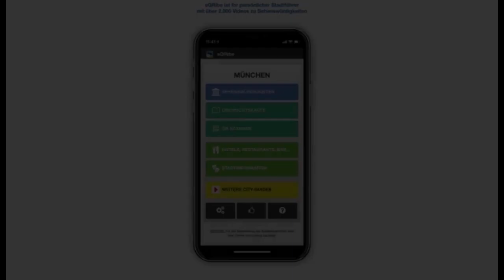Bibrahaus in Bamberg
Heinrich Karl Freiherr von Bibra war Geheimrat und wurde später Festungskommandant der Festung Forchheim. Aus seiner weiteren Familie gingen zahlreiche Fürstbischöfe und sonstige kirchliche Würdenträger hervor. 1714 hatte  der Freiherr das Gebäude in der Karolinenstraße 1 erworben und den Architekten Johann Dientzenhofer mit dem Neubau des Vordergebäudes beauftragt. Das Gebäude fällt besonders durch seine barocke Fassade und sein monumentales Eingangsportal mit dem gesprengten Rundgiebel auf. Über dem Holztor mit dem Rundbogen befindet sich das Doppelwappen derer zu Bibra-Eyb. Links sieht man einen steigenden Biber, das Wappen der Familie Bibra. Gegenüber das Wappen der Gattin aus der Familie Eyb: drei Jakobsmuscheln. Darüber steht auf einem Podest die Statue der Immaculata. Sie wird flankiert von zwei Frauenfiguren. Bei den drei Statuen handelt es sich um eine Arbeit des Bildhauers Johann Leonhard Gollwitzer.

Fotos: K. Weinstock